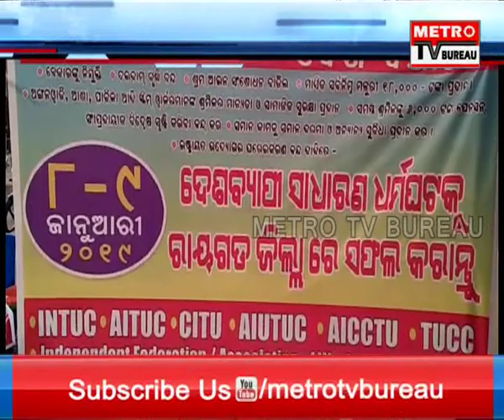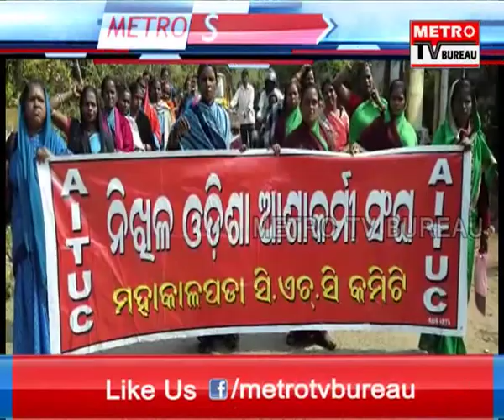METRO EXPRESS NEWS 08-01-2019